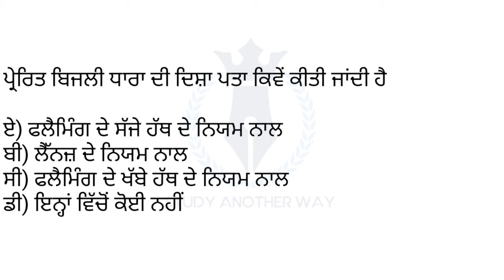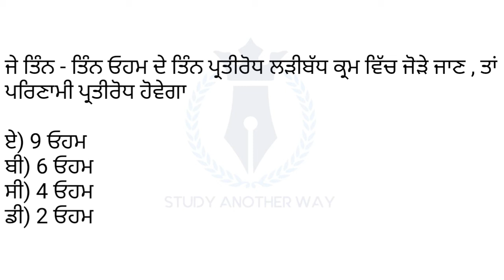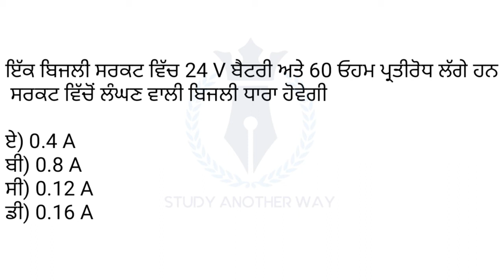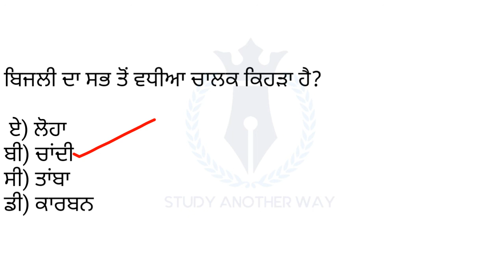ETT 2nd Paper Science MCQ [Part-51] ETT Paper 2 Preparation || Electricity || ITI Electrician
Important question answer of General Science about Electrical Electricity Electrician topics under these Ohm law current voltage resistance resistor rheostat resistor colour code ammeter voltmeter effect of electricity for iti Electrician theory and Master Cadre Exam 2020 ETT cadre exam 2020 (PSTET CTET 2020) and for more exams 2020.
Thanks
Punjab exam Important questions related to environmental Studies and Environmental science, General Science
EVS pedagogy for Punjab Master Cadre Exam 2020
Science Preparation for master Cadre exam ETT cadre Exam

Thanks